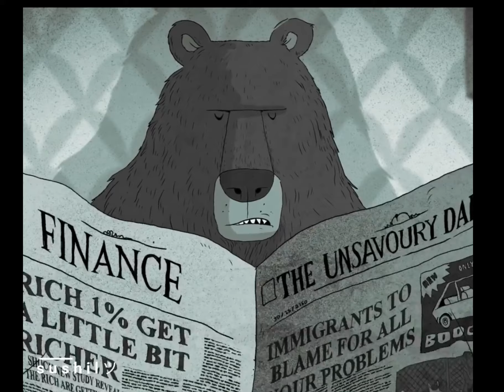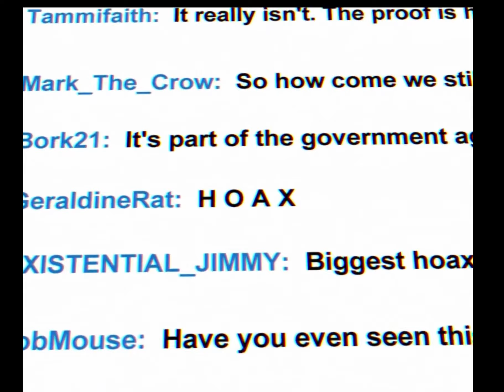Best World Movie